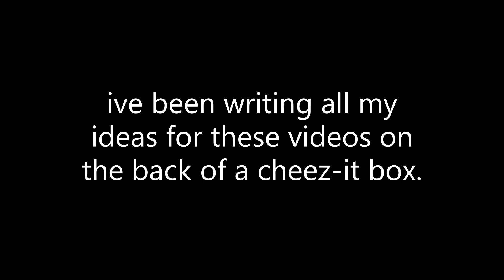just so you know